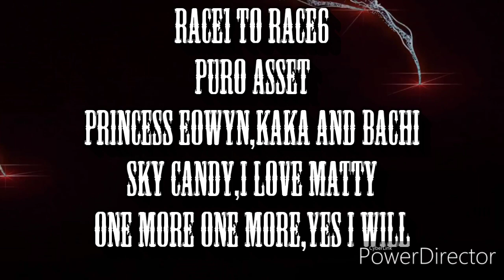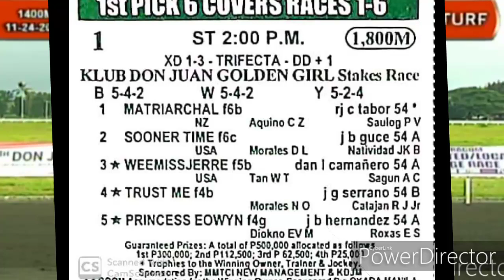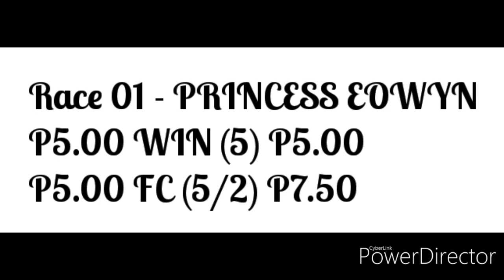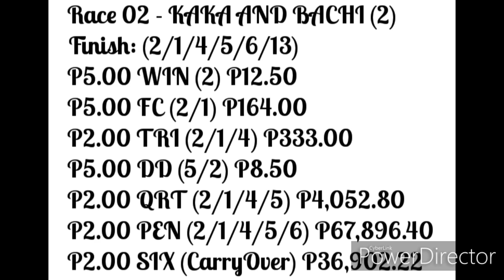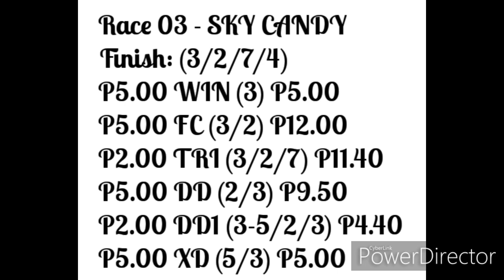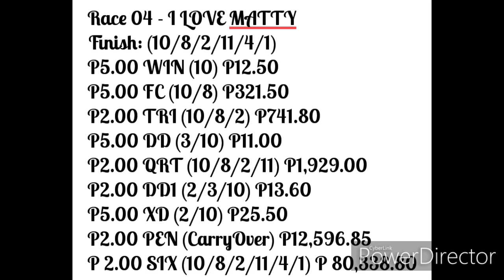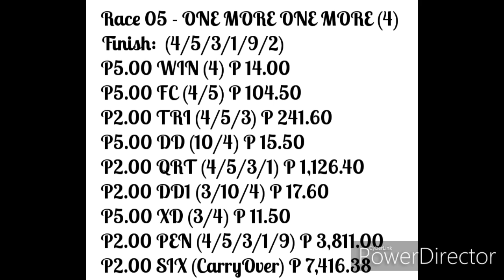Nov 24,2019 MMTCI - Race Review and Dividends